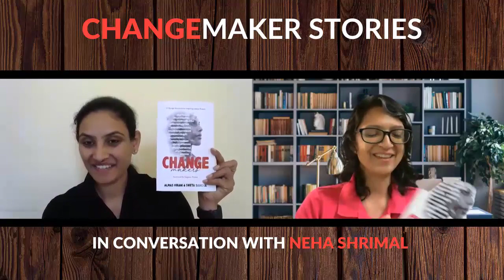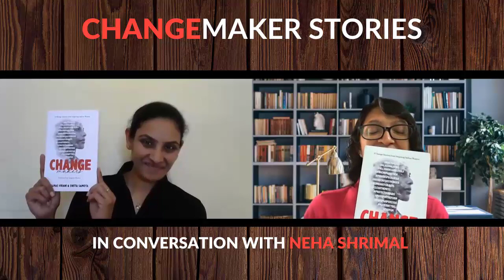How Neha Shrimal leveraged petitions to bring self-defense lessons to schools in Maharashtra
Do you know how Neha Shrimal (a common citizen like me and you) got self-defence compulsory in government schools of Maharashtra?

She leveraged the power of petitions on @change.orgindia and followed a process to get lacs of signatures.

Read her journey in the book Changemakers and learn how you can also become a changemaker.